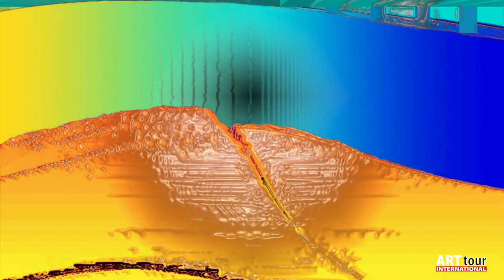ArtTour International Anniversary 2021Digital Exhibition